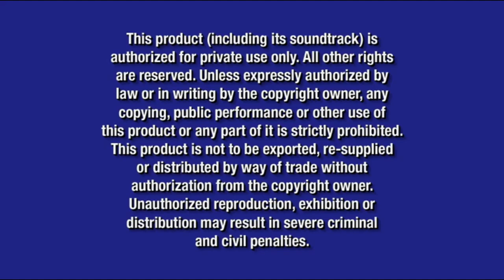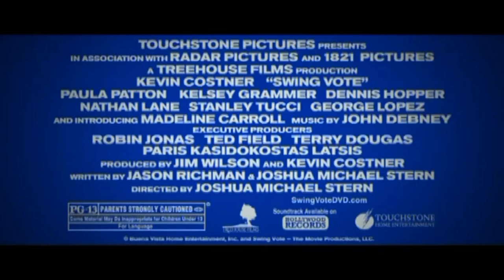Opening to The Boy in the Striped Pajamas DVD Game 2008 DVD (what if?!)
DVD Release Date (if it had happened): December 30, 2008

Here's what the opening to The Boy in the Striped Pajamas DVD game would look like if it was real in real life

Here's the order:
1. Miramax Films Logo (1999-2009)
2. Blue Warning Screen (2003-present)
3. The commentaries/interviews screen (2007-present)
4. FBI Anti-Piracy Warning Screen (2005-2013)
5. Truth PSA Commercial
6. Coming Soon To Theaters Logo (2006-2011)
7. Disneynature's Earth Trailer
8. Now on Blu Ray Disc and DVD Logo (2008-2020)
9. LOST: The Complete 4th Season
10. Now Available To Own on DVD Logo (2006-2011)
11. Disney DVD Games Promo
12. Coming Soon To Blu Ray Disc and DVD Logo (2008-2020)
13. Swing Vote Trailer
14. Coming Soon To Own on DVD Logo (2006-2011)
15. The Boy in the Striped Pajamas Trailer
16. DVD Menu (not shown)

NOTE: Fake/fanmade. This, along with the other December 30, 2008 titles would be the very last DVD releases to come out in not just December 2008, but in the year 2008 altogether, because not only that it's the last Tuesday of December in 2008, but 2 days later would officially start the next year, 2009 officially

NOTE #2: With that out of the way, it makes sense having the trailer to The Boy in the Striped Pajamas and the Disney DVD Games promo as some of the opening previews on here, because not only that this DVD game is based off of the former said, but this is a DVD game too! So it all makes sense now

NOTE #3: It also makes sense having the Truth PSA commercial from many Touchstone/Miramax titles from 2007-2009 as one of the opening previews on here, since this is a Miramax movie in real life, and this mainly appears on Touchstone/Miramax titles from 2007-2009 like I said

And @firstzachattackdvdblu-rayo3142, if you're watching this, this video is for you. What would the first DVD release to have the DVD/Blu Ray trailer to The Boy in the Striped Pajamas be? If you know, then let me know right here, but if you don't know, then here's my hint: Think about a December 2008 title like this, and it can also be a Boy in the Striped Pajamas themed DVD release too as this movie was theatrically released in theaters in the US on November 26, 2008